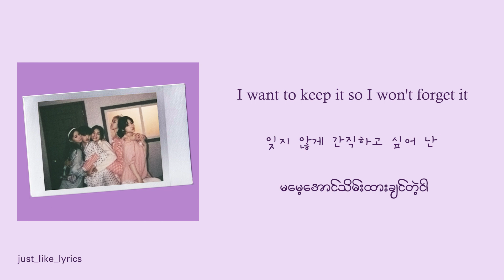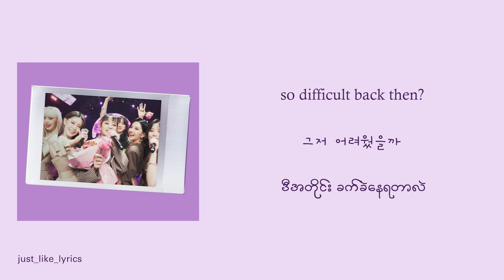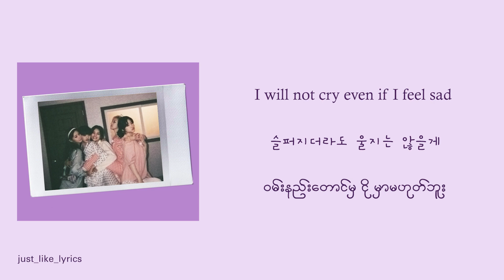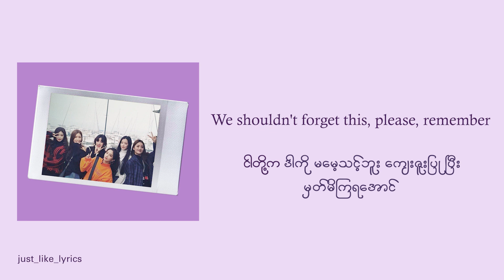Polaroid - (G)I-DLE (ENG/KR/MM) sub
슬퍼지더라도 울지는 않을게
Let's make a funny face ;)